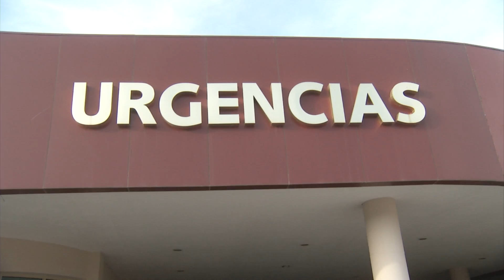Hospital general trabaja con normalidad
A pesar del periodo vacacional, las actividades en el Hospital General se desarrollan de manera normal, a pesar de tener un incremento considerable en los diferentes servicios que  presta la institución, el personal atiende todos los casos que se presentan.